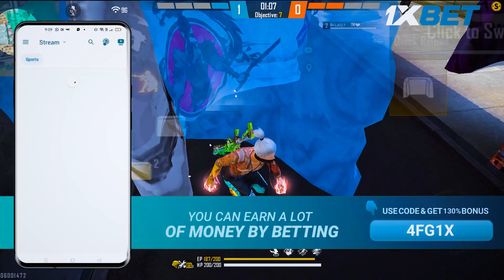1 VS 4 SOMETHING'S MYSTERIOUS POCO F3 📲 SETTINGS ⚙️ HUD + SENSI + DPI [FREE FIRE HIGHLIGHTS] 😍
1 VS 4 SOMETHING'S MYSTERIOUS POCO F3 📲 SETTINGS ⚙️ HUD + SENSI + DPI [FREE FIRE HIGHLIGHTS] 😍

this video Poco F3 mobile 3 finger claw free fire gameplay handcam video
Love you
🔥 Nepal 🇳🇵
🔥 Satisfactory 🤍

📱 Celular:
Poco F3